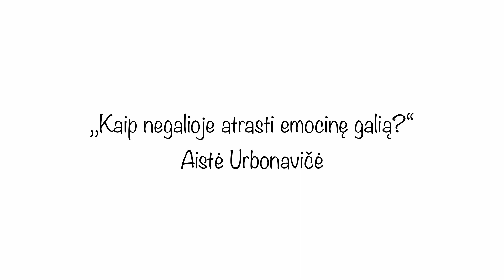„Kaip negalioje atrasti emocinę galią?” – Aistė Urbonavičė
Pristatome 22-ąją Skirtingų Spalvų rubrikos „Patarimai“ laidą❗️

Antrojoje rubrikos „Patarimai” laidoje apie aklumą kalbėjome apie emocinę galią su psichologe Aiste Urbonaviče.

Psichologė poklabio metu dalijosi mintimis, kad kiekvienas žmogus yra vertingas ir nei fizinė, nei psichinė negalia žmogaus vertingumo neapsrendžia. Žmogui išgirdus žodžius negalia, neįgalumas, svarbiausia tai pripažinti ir to neneigti. Pripažinimo procesas yra sunkiausias, todėl negalia turinčiam žmogui yra svarbus artimųjų ir visuomenės palaikymas.

Taip pat Aistė pokalbio metu nepamiršo ir tėvų. „Tėvams reikia suprasti, kad yra dalykų, kurių pakeisti nebegalime. Vaiko negalios neatimsime, kad ir kaip tą norėtume padaryti. Reikia suprasti ir priimti negalią, kad vaiko gyvenimo kokybė būtų kuo geresnė”, — mintimis dalijosi psichologė.

Iniciatyvą palaikyti galite įsigydami Irmos Jokštytės istorijos rankų darbo marškinėlius 🤍